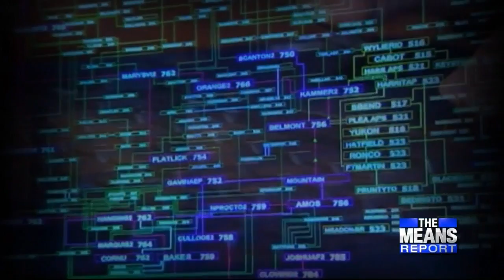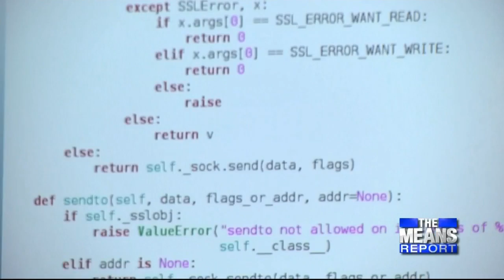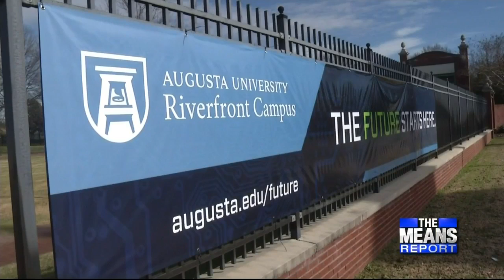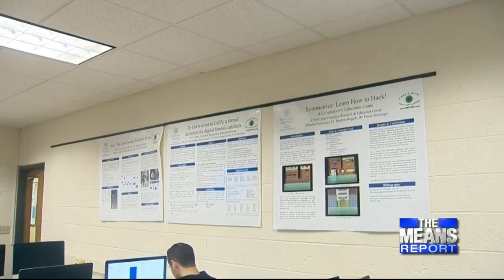The future of cyber security worldwide and in the CSRA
Technology has become an essential part of our every day lives. It is not just computers anymore. We are tied together through mobile phones, tablets, even the e-readers we use to catch up with our favorite novel. Technology is all around us, and while it offers convenience there are also risks to our personal information and even national security.